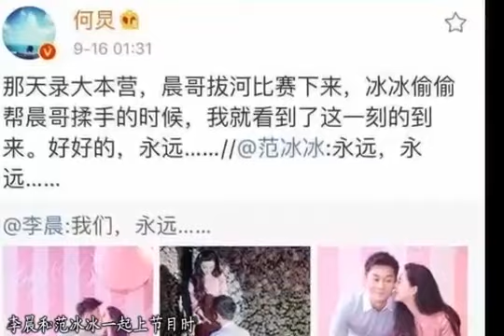李晨求婚范冰冰成功啦，半夜这口狗粮撒得猝不及防，鹿晗、杨幂半夜献祝福